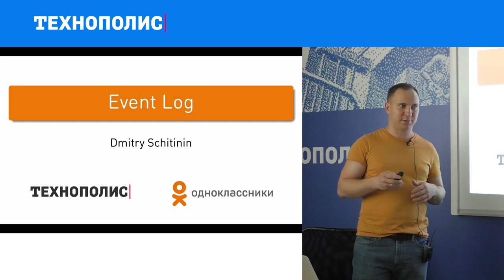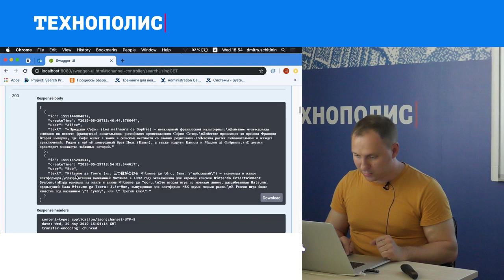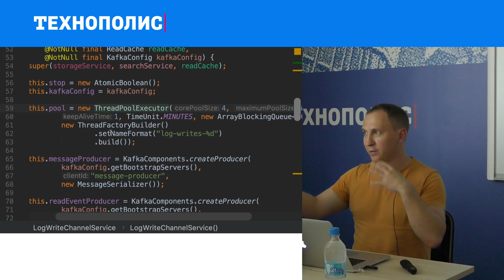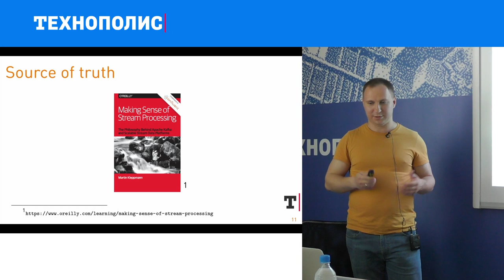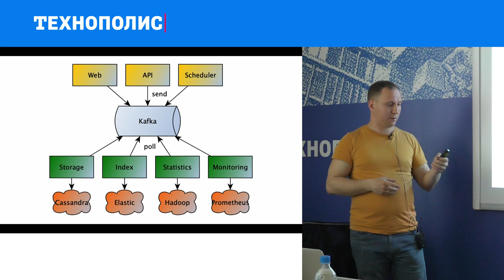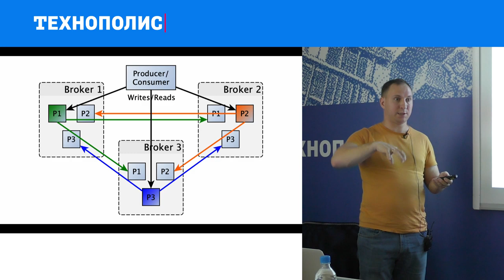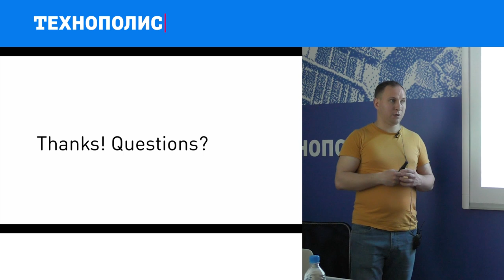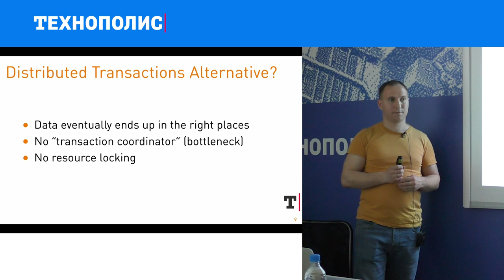12. Использование баз данных. Event Log. | Технострим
Лекция Дмитрия Щитинина по курсу «Использование баз данных»  в рамках образовательного проекта Технополиса.

ТЫ СТУДЕНТ?